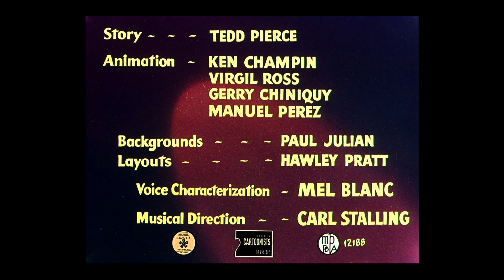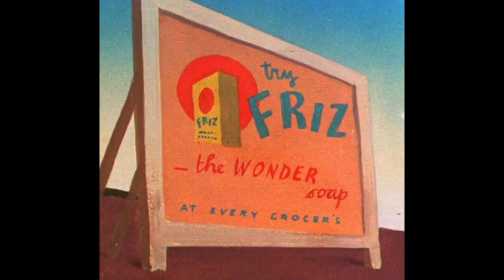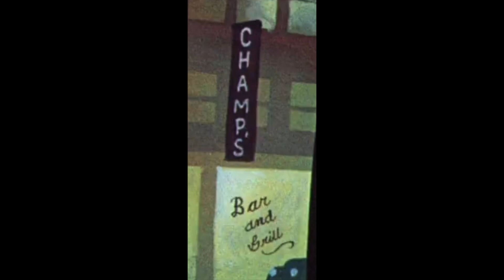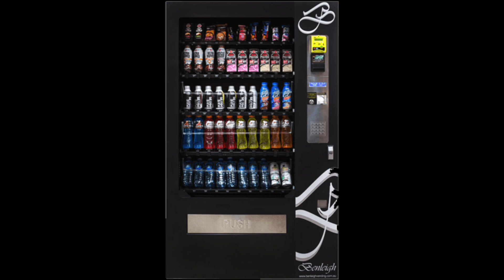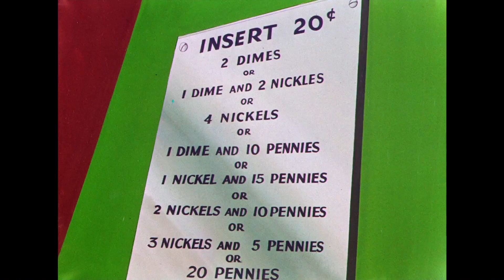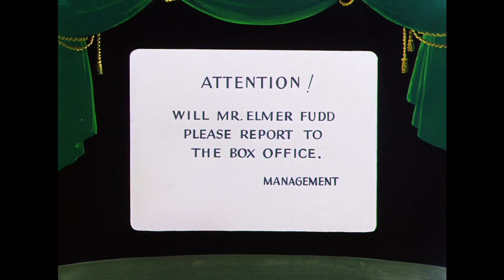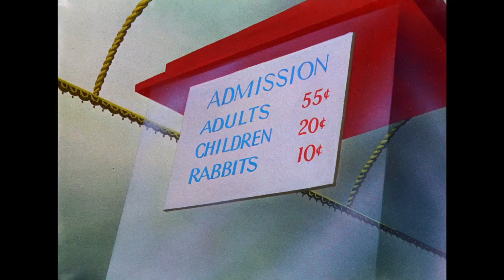Hare Do (1949) Looney Tunes Review | Bugs Bunny & Elmer Fudd's Theater Showdown!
In this video, we review 'Hair Do,' a classic Looney Tunes short released on January 15, 1949. Joined by my friend @Blugenesi we dive into the details of the 545th short in the series, directed by Friz Freleng. We explore trivia, discuss animation techniques, and share our favorite gags. This episode covers references to Friz Freleng's crew members, the vending machine gags, and the memorable lion gag.

00:00 Introduction and Special Guest
00:42 Overview of 'Hairdo'
01:27 Trivia and Easter Eggs
03:23 Discussion on 'Anthony Adverse'
04:53 More Trivia and Observations
07:26 Cartoon Analysis and Favorite Gags
15:44 Final Thoughts and Ratings
16:43 Closing Remarks

You can find this short on the Looney Tunes Golden Collection Vol 3 DVD set found